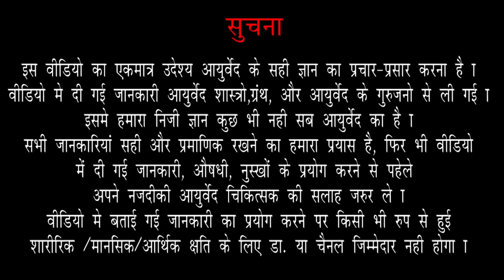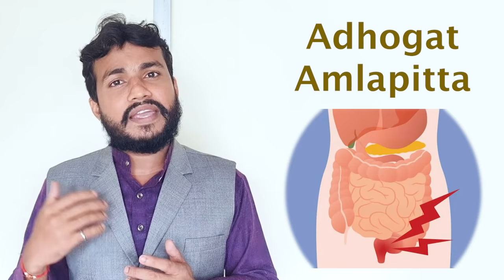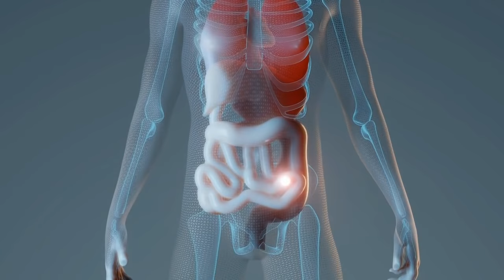पेट साफ होने के बाद मलमार्ग(पिछवाड़े) में जलन होना || Anal Burning Cause & Treatment ep492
Clinic Address-
C-17,18,2nd floor,
Manav Welfare Trust,Dadar T. T. Circle, DadarEast,
Mumbai-400 014
धन्यवाद (वैद्य अरुण मिश्र)Thank you 😊